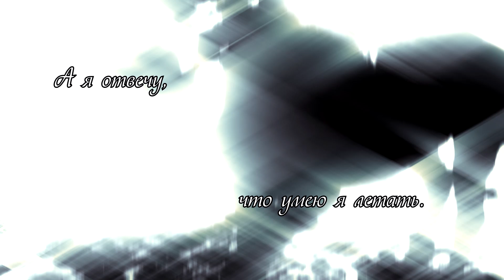Вы думаете, конный спорт - легко?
Не знаю как вас, а вот меня до костей пробирает от этой песни))